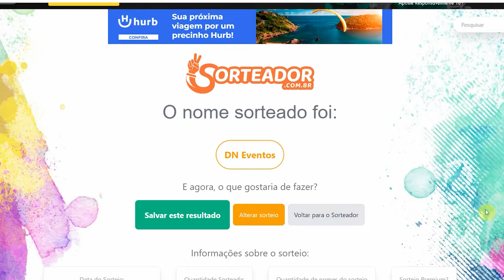Sorteio #01 para apoiadores do podcast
✨Nossos apoiadores da semana!✨